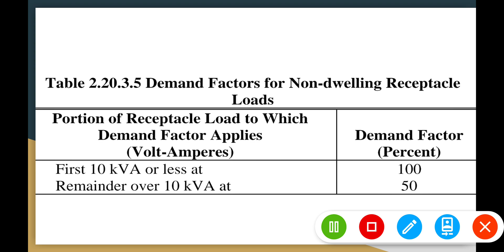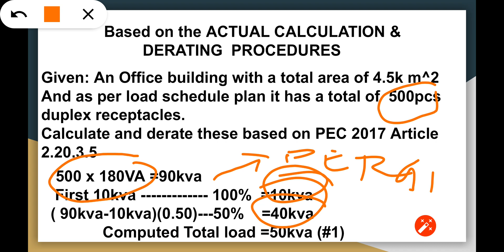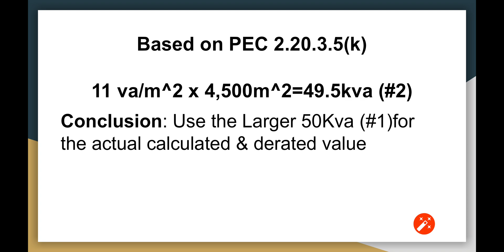HOW TO CALCULATE & DERATE RECEPTACLES or CO's EXCEEDING 10KVA OF ITS LOAD based on PEC 2017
From a Filipino Engineer's MINDSET